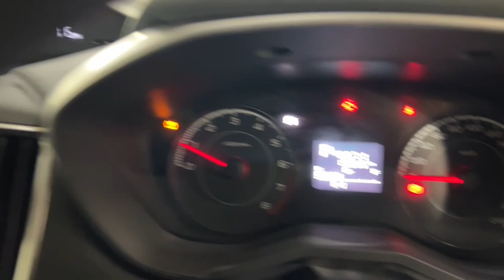2021 Subaru Impreza Ryde, Sydney, New South Wales, Top Ryde, Australia 287657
Used 2021 Subaru Impreza  available in Ryde, New South Wales at North Shore Mitsubishi.

Huntermotive
603 Victoria Road